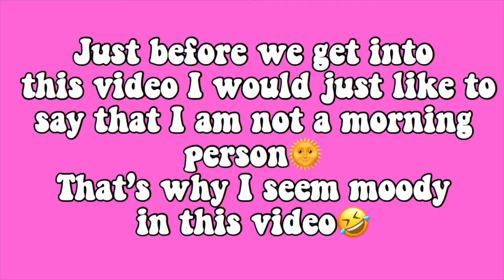My morning routine 2020